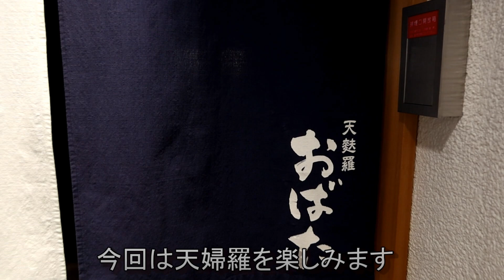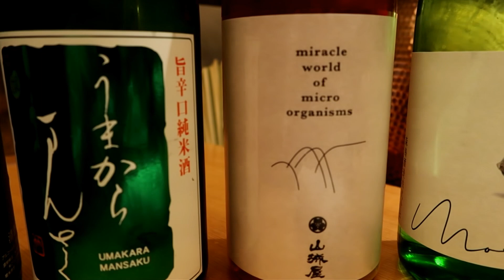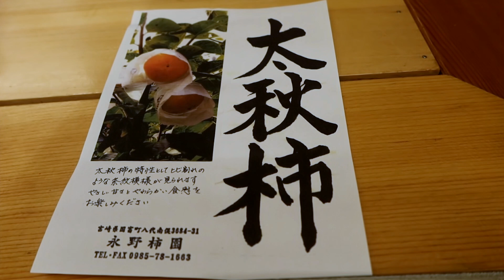【天麩羅】 天麩羅 おばた ・ 東京銀座にある居心地の良い天麩羅の名店 / Tempura Obata ・ A famous restaurant of Tempura in Ginza, Tokyo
東京の銀座で天婦羅ランチを楽しんできました。今回訪れましたのは「天麩羅 おばた」さんです。カウンター席は僅か5席、4名まで対応する個室が1室だけの小さいながらハイクオリティな天麩羅店です。店主との会話を楽しみながら居心地の良い空間での天婦羅コースをお楽しみ下さい。

I have enjoyed tempura lunch in Ginza, Tokyo. This time I visited "Tempura Obata". It is a small but high quality tempura restaurant with only 5 counter seats and 1 private room that can accommodate up to 4 people. Enjoy the tempura course in a cozy space while enjoying a conversation with the chef .